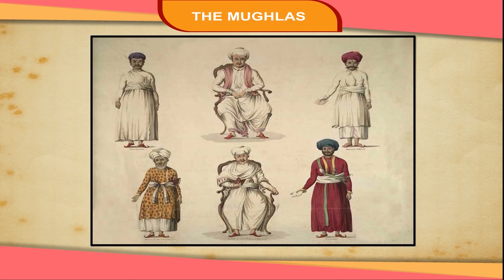The Mughals (Babur, Humayun, Sher Shah) class-7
This video from Kriti Educational Videos explains about the Mughals rule in India. Through this video we can know about the rule of Mughals in India and also their efficiency of the rulers. This video in details explains about them and their administration methods. This video is suitable for class-7
Contents:
1. Babur
2. Humayun
3. Sher Shah